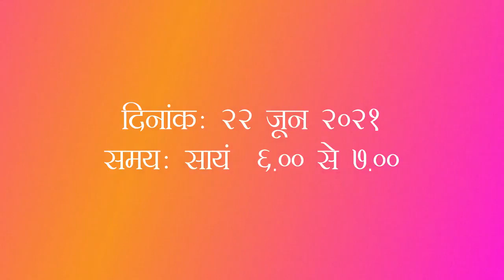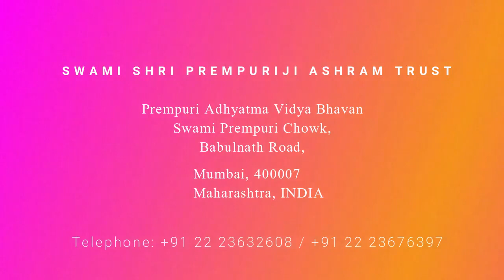Ongoing 22 - Shrimad Bhagvat Gita Chapter - 05 / प्रवचन २२ - श्रीमद् भगवत गीता अध्याय- ५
Pravachan Series Subject :-
Shrimad Bhagvat Gita Chapter - 05;
Duration : 19 to 30 June 2021;
Daily Evening 6.00 pm to 7.00 pm;
Speaker :   P.P.M.M.Swami Abhayanand Saraswati Ji Maharaj

प्रवचन श्रृंखला विषय :-  श्रीमद् भगवत गीता अध्याय- ५
अवधि :  १९ से ३० जून २०२१;
प्रतिदिन सायं ६. ०० से ७.००
वक्ता :  प. पू. म. मं. स्वामी श्री अभयानंद सरस्वती जी महाराज